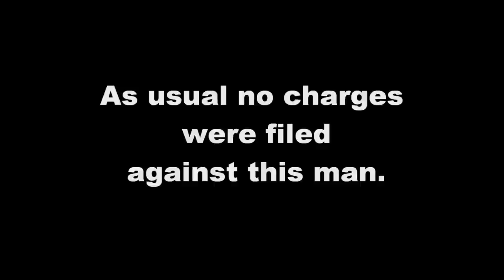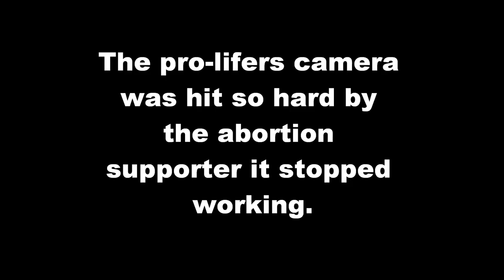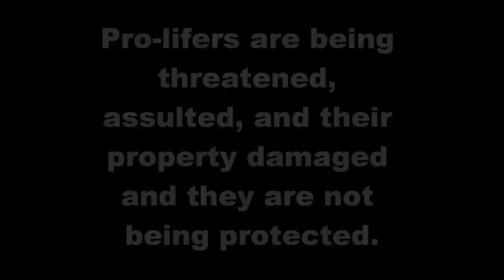Blessed are those Pro-Lifers who are persecuted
The lack of justice and common sense in Rockford